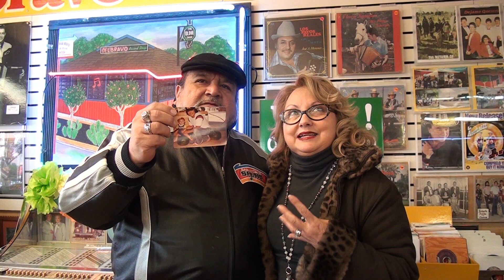Historic Highway 90 Corridor Stories - Ramon "Ray" & Susan Gonzales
The Historic Highway 90 Corridor Living Heritage Project is intended to capture the cultural history of the Historic Highway 90 Corridor, and to celebrate the places, people, and events which make it a unique part of San Antonio’s history. This is an initiative of OHP ScoutSA. (January, 2018)

One of the ways Ramon and Susan Gonzales bond is over the appreciation they have for Old Highway 90. Having both grown up in the area, they witnessed the opening and closing of many local businesses and watched the community grow closer.

Mr. Gonzales owned Ray's Fruit and Vegetable for several years, which eventually grew into a convenient store. He has first hand experience of the effects of mass production (like fast food chains) on local food businesses. However, the love he and his wife have for the area and the people is what kept his head up. They call it "Our Highway 90."